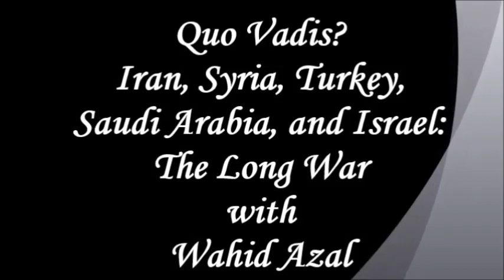Wahid Azal ~ Quo Vadis? The Long War: Iran, Syria, ... ~ The Plane Truth PTS3141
To Contact Paul, email him at: plane(at)timemonkradio(dot)com

PTS~3141
2015 08 ~ 18
Time Monk Radio Network Interviews Presents:
The Plane Truth on TMRN Radio